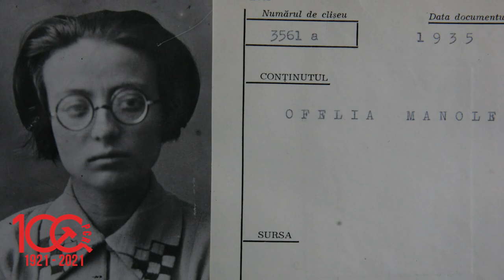Autobiografia lui Nicolae Ceaușescu. Tinerețea revoluționară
Autobiografia lui Nicolae Ceaușescu. Versiunea originală.

M-am născut în 1918 Ianuarie 26 în Comuna Scornicești, județul Olt. Părinții sunt agricultori și se ocupă cu plugăria, au cam 10 hectare pământ, pot fi socotiți mijlocași.
Tata a fost liberal. La vârsta de 11 ani am venit la București și am intrat ucenic la cismărie. Ca ucenic am intrat în legătură cu tineretul sindical de pe lângă sindicatul Ciocanul.
În 1933 Noembrie am devenit membru al UTC.  În 1934 am fost atras în Comitetul raional din Negru unde am lucrat până în August când am fost dat să muncesc în mișcarea antifascistă. Am făcut parte din Comitetul Național antifascist și în Comitetul Central al tineretului antifascist. Am lucrat cu Matei Socor, Meisesc și alții.
Am fost arestat de mai multe ori în acest timp dar am fost imediat pus în libertate.
În 1935 Ianuarie am luat parte la Conferința Comitetului Județean al UTC. După conferință am fost oprit de agentul Gușe la mine s-a găsit chitanța de închiriere a casei unde s-a ținut conferința și un carnet cu unele notițe pe care îl uitase acolo Ofelia Manole și i-l luasem să i-l dau. Am reușit pe drum să fug. În Februarie am fost trimis în Oltenia ca instructor. Am lucrat acolo cu  Estera Rodoșevețki, care erea  conducătorul Regiunei. După arestarea ei în Iulie 1935 am rămas eu cu conducerea  regiunei până în Decembrie 1935. În Decembrie 1935 am fost trimis ca conducător al regionalei Prahova, în  Ianuarie 1936 am fost arestat, fiind dat de un provocator Olteanu. În proces am fost 19 inși printre cari Petre Jubu și Taranovschi Vladimir, un polonez. N-am dat nici o declarație privitor la munca mea sau a altora. Procesul s-a judecat la Brașov și am fost condamnat la 2 ani și 6 luni. Închisoarea am executat-o la Doftana. La Brașov în 1936 am fost încadrat în partid. La Doftana am fost încadrat în celula de partid și am fost pus la diferite munci organizatorice. În 1938 August cu ocazia încercărilor provocatoare am fost sancționat cu o observație pentru lipsă de vigilență. M-am eliberat în Decembrie 1938. Am luat imediat legătura cu  Popa Emil și cu David Constantin. Am fost dat să lucrez la tineret în Comitetul Județean care se ocupă cu tineretul.
Am fost dat în Comisia Centrală a Tineretului unde am lucrat cu Tașcă. Am luat parte la conferința din Septembrie 1939 a tineretului unde am făcut raportul asupra problemelor tineretului și am propus reorganizarea unei organizații revoluționare a tineretului și creiarea unui front patriotic al tineretului. Prima propunere a fost însă atunci respinsă de Foriș reprezentantul CC al partidului.
În Iunie-Iulie am fost o lună la o școală de cadre împreună cu încă 5 tovi, problema principală care a fost prelucrată a fost Istoria Partidului Bolșevic.
În Noiembrie 1939 s-a organizat UTC. Am fost pus în Comitetul Central al UTC împreună cu Tașcă și Miron și mai târziu cu alții.
Am muncit până în Iulie 1940 când am fost arestat. Arestarea se datorește lipsei de vigilență și de conspirație din partea mea. Eu eram condamnat 3 ani în lipsă și cu toate acestea umblam ziua pe stradă și chiar în diferite cadre compromise.
La prefectură n-am dat nici o declarație după câteva zile am fost trimis la Consiliul de războiu și deacolo la Închisoarea Jilava unde am stat până în Februarie 1942. În timpul șederii la Jilava obținând posibilitatea să merg la Spitalul Militar pentru repararea danturii am făcut o mare greșeală mergând împreună cu o tovă la o casă tehnică care erau niște cunoscuți de ai noștri.
În 1942 Februarie am fost trimis la închisoarea Caransebeș. Aici am fost sancționat cu un vot de blam pentru greșeala menționată mai sus.
În August 1943 m-am eliberat și am fost trimis în lagăr unde am stat până la August 1944. M-am eliberat pe la 5 August cu ocazia unei Comisii de eliberare. Am fost eliberat în urma sforțărilor depuse pentru ca să ne eliberăm câți mai mulți.
Am ieșit împreună cu Popa și Preoteasa Grigore. Am găsit după câteva zile legătura cu mișcarea prin Pătrașcu, dar n-am fost puși încă niciunul la muncă până la 23 August. După 23 August am fost dat să muncesc la tineret.